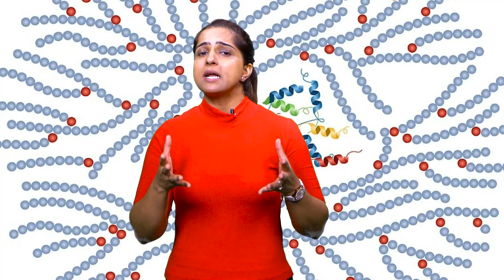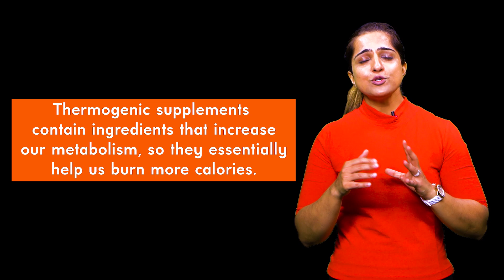5 Things You Should NEVER Do Before workout | Worst Pre-Workout Mistakes | xHERciser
In this video I have shared 5 Things You Should Never Do Before workout as these are the Worst Pre-Workout Mistakes and would hinder your strength or capabilities to do a good workout.

0:00 Start
0:43 Stretching before lifting weights
1:50 Do not do intense cardio immediately before strength training
3:53 Eating too close to your workout
4:55 Training core before strength training
5:47 Drinking too much of caffeine